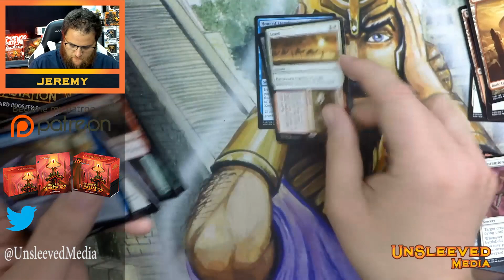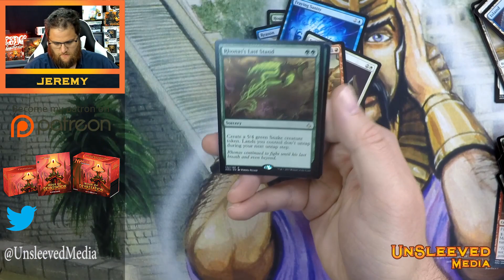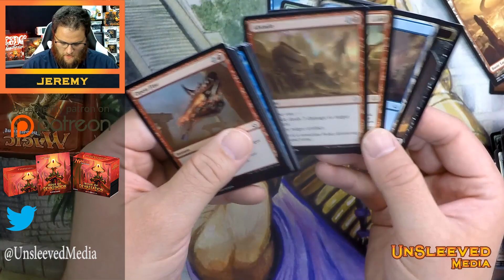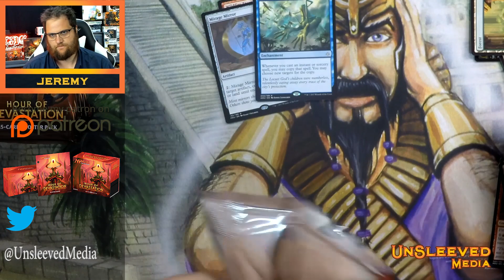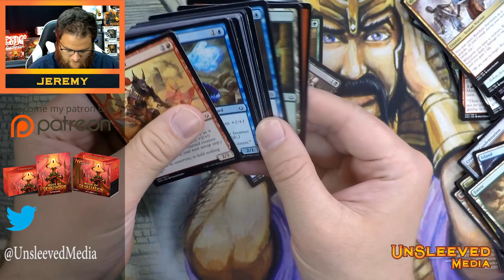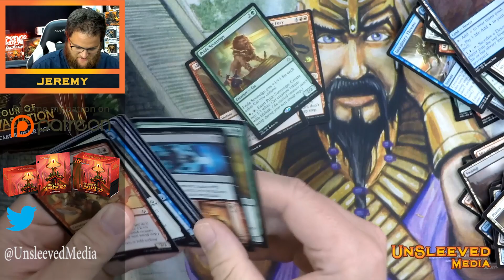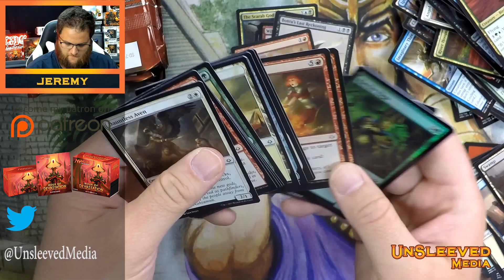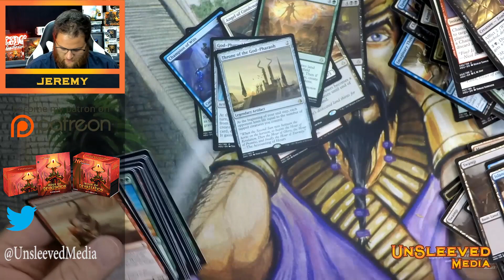I Shut Up & Open Dang Packs